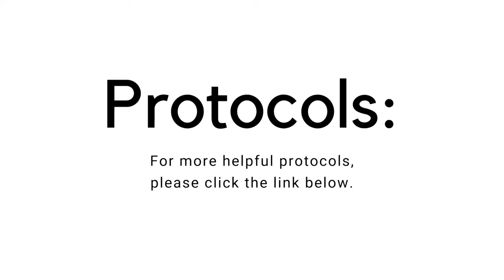5 Ways to Reduce Risks of Prostate Cancer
Dr. Melissa Gallagher, Naturopathic Physician, shares five ways to reduce your prostate cancer risks! Will any of them surprise you?

About Dr. Melissa Gallagher, Naturopathic Physician
About Organixx - Who are we?

We’re proud to offer the absolute best nutritional formulas that help people get and stay healthy...
and look, feel, and live better. We also offer an industry-leading one (1) year money-back guarantee on all of our products. So please, enjoy shopping with the knowledge that you can always order with confidence from Organixx.